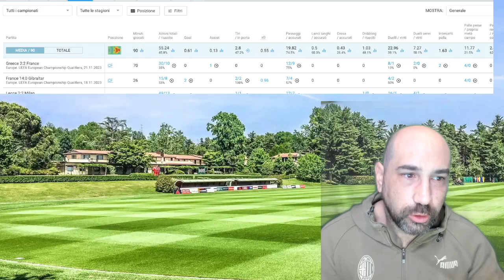Il DEBUTTO di FRANCESCO CAMARDA, statistiche a confronto con GIROUD - MILAN Primavera